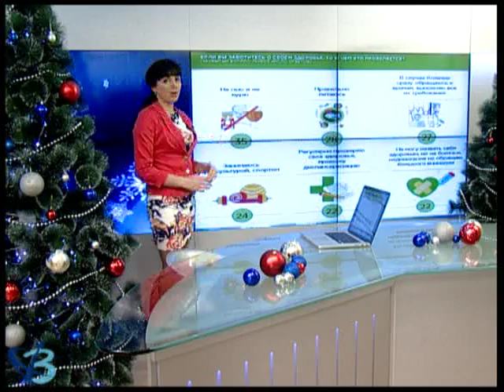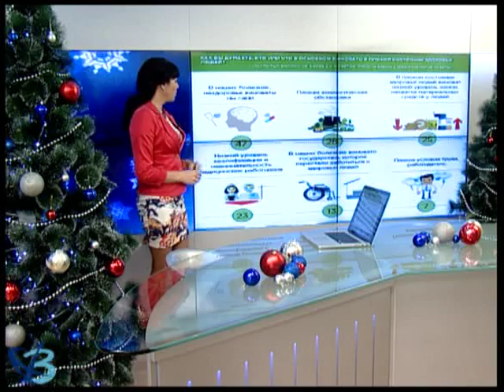О здоровом питании 12+